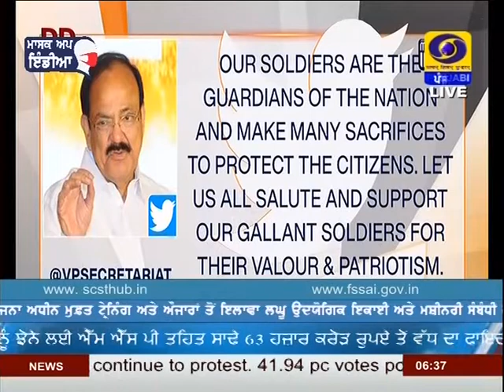6:30PM | DATED 07-12-2020